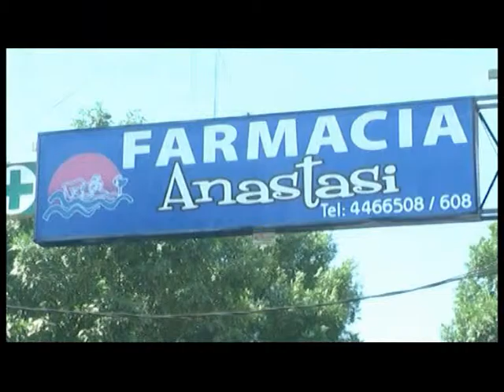Farmacia Anastasi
Presentamos los Productos de AVENNE . . .